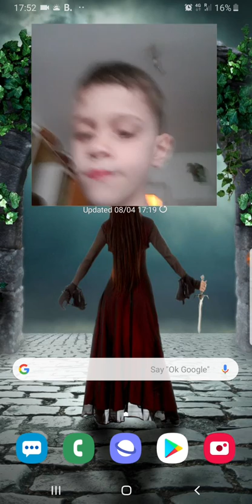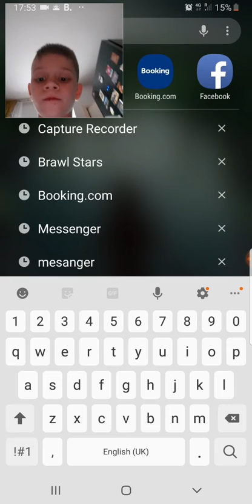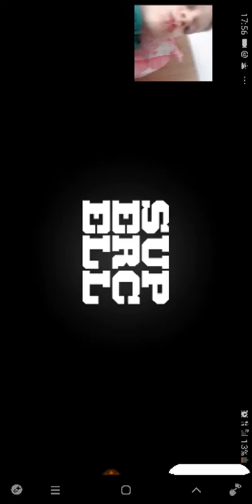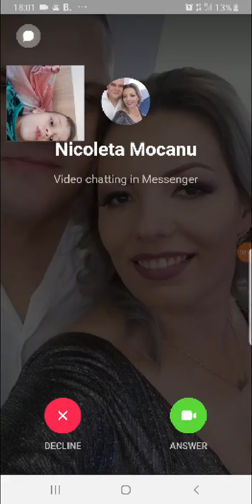First Part of Brawl Stars/Playing with Colt